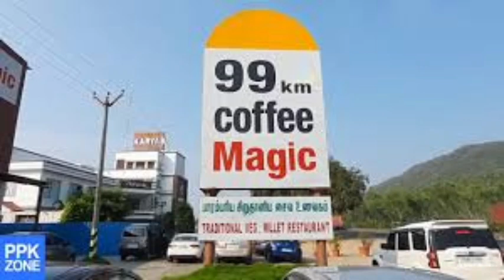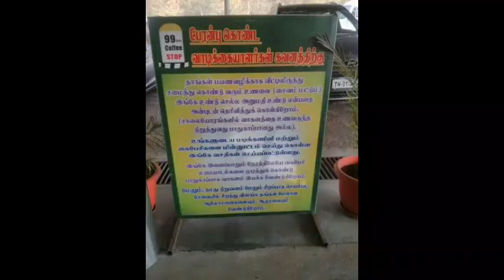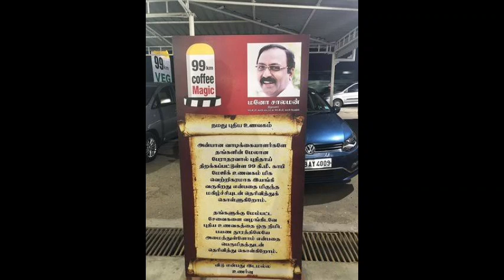எப்படித்தான் இப்படியெல்லாம் யோசிக்க தோனுதோ..,ஹோட்டல் வாசலில் இவர் வைத்த பலகையை பாருங்க |silanthinews